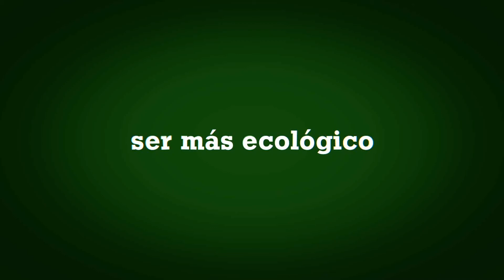Green Comerce: Ser más ecológico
La Conselleria de Economía, Industria y Comercio, a través de la Dirección General de Comercio y Consumo, lidera este proyecto, en el que también participan el Ayuntamiento de Torrevieja, ITENE, la red europea ACR+ yFomento de San Sebastián.

Green Commerce tiene como objetivos implicar al pequeño comercio en la lucha contra el cambio climático, promover la responsabilidad medioambiental en el sector comercial, y reducir el consumo energético y la producción de residuos mediante técnicas sencillas.

¿Quieres saber más sobre Green Commerce? Entra en la Web

La Conselleria d'Economia, Indústria i Comerç, a través de la Direcció General de Comerç i Consum, lidera este projecte, en el que també participen l'Ajuntament de Torrevieja, ITENE, la xarxa europea ACR+ yFomento de Sant Sebastià. Green Commerce té com a objectius implicar al xicotet comerç en la lluita contra el canvi climàtic, promoure la responsabilitat mediambiental en el sector comercial, i reduir el consum energètic i la producció de residus per mitjà de tècniques senzilles. Vols saber més sobre Green Commerce? Entra en la Web